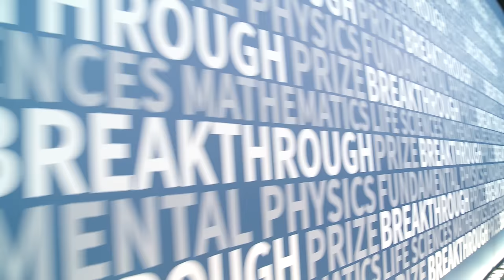2017 Breakthrough Prize Ceremony Red Carpet Interviews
The 2017 Breakthrough Prize ceremony was held on December 4, 2016 at NASA’s Hangar 1 in Mountain View, California. Host Morgan Freeman was joined by Vin Diesel, Alicia Keys, Kevin Durant, Bryce Dallas Howard, Jeremy Irons, Sienna Miller, Alex Rodriguez, Will.i.am and astronauts Mark and Scott Kelly, who presented the Breakthrough Prizes alongside technologists Daniel Ek, Hiroshi Mikitani, Sundar Pichai and Susan Wojcicki and prize founders Pricilla Chan and Mark Zuckerberg, Sergey Brin and Anne Wojcicki, and Yuri Milner. Alicia Keys performed the song “More Than We Know” from her new album “Here.” The event was produced by Vanity Fair and Don Mischer Productions. The show was broadcast live on National Geographic channel and later on Fox and National Geographic channels worldwide.